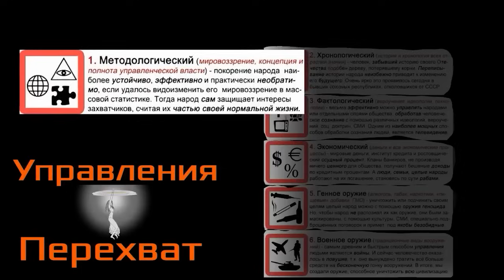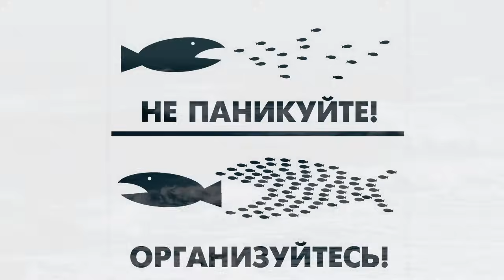Тонны золота на перьях крыльев. Алан Мамиев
Тяжко ли падать Падшим Ангелам в направлении отрицательного роста.
Виктория Ахметова. Смотрите нас на ДЗЕНе: "Перехват управления"